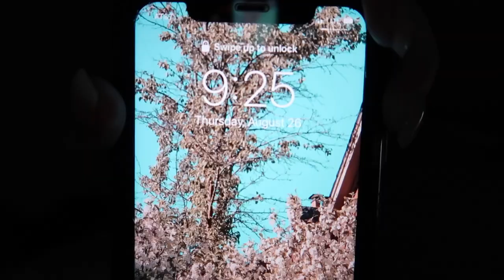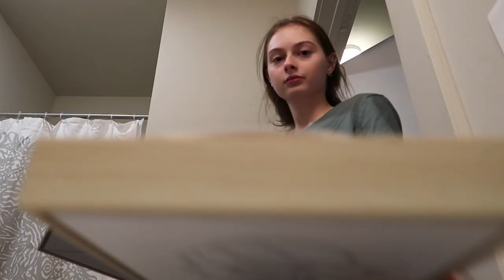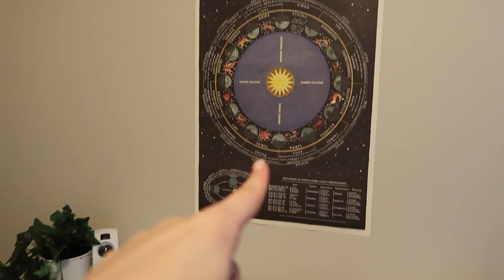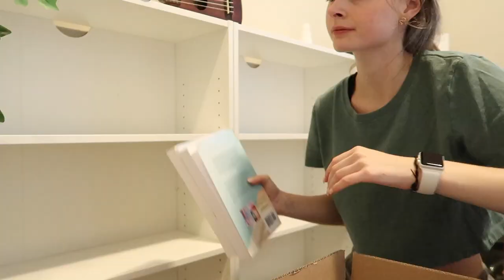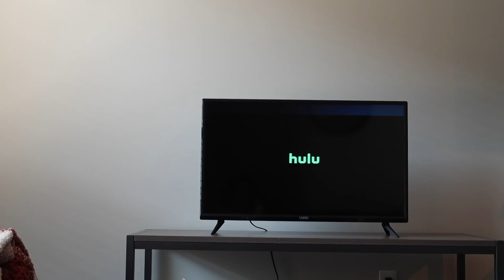moving vlog ep. 3 | setting up apartment, organizing my bookshelf & settling in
Hey everyone! Today I have the final moving vlog for you all! Thank you all for being so patient while I get these up, school has been kicking my butt recently but break is just around the corner! I hope you guys enjoy today’s video!

Miss my last video? Here!